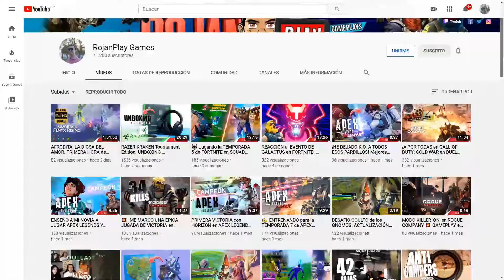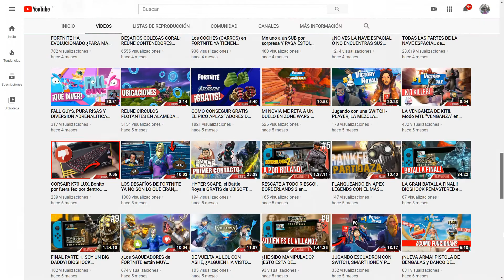UNA FINAL DE NERVIOS EN APEX LEGENDS 🥴 ¿A QUIEN NO LE HA PASADO ALGUNA VEZ? | GAMEPLAY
¡Vamos a comenzar la semana con fuerza! les traigo un nuevo gameplay de Apex Legends donde me juego una final de infarto y en la que me pasa algo que seguro a todo el mundo le ha pasado alguna vez.. Y ustedes.. ¿Cómo llevan el inicio de semana? ¿Juegan Apex Legends? ¿Qué experiencia han sufrido ?. Déjenme sus comentarios! 😆👍